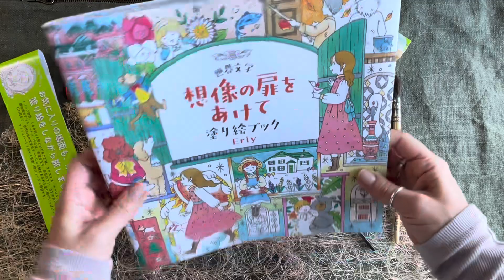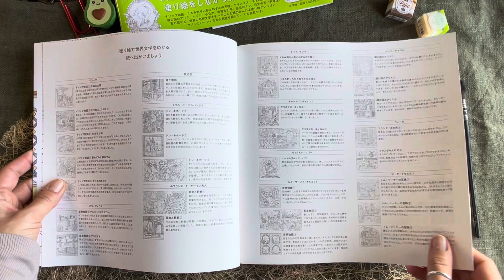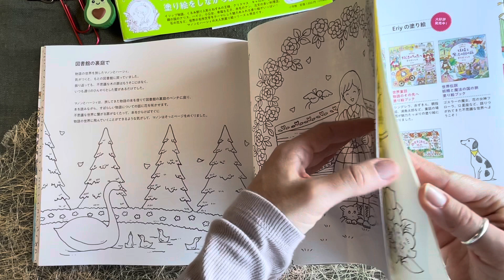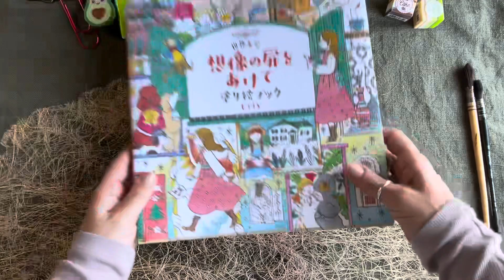World Literature Tour Coloring Book 🌷by Eriy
Flipping through the latest coloringbook by Eriy 💖 Entitled “World Literature Tour Coloring Book”.
It presents some of the most epic characters from Literature around the world.

Welcome Card and End Credits Art Line by: Kerby Rosanes, Rita Berman, Camilla D’Errico and Agota Pop 💞
Colored by: Andreia Dionísio